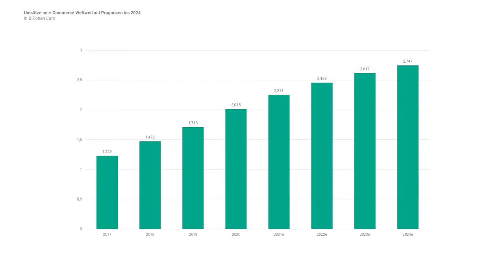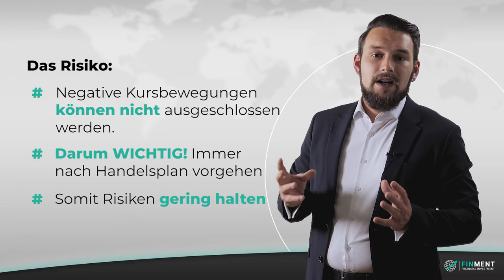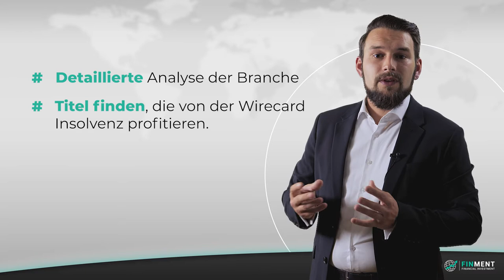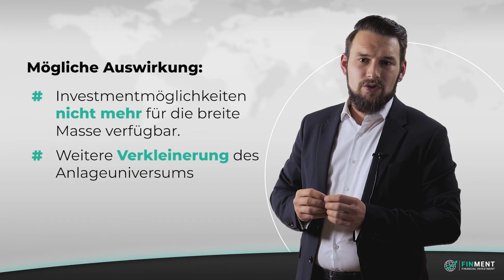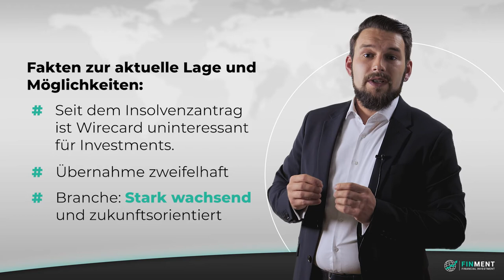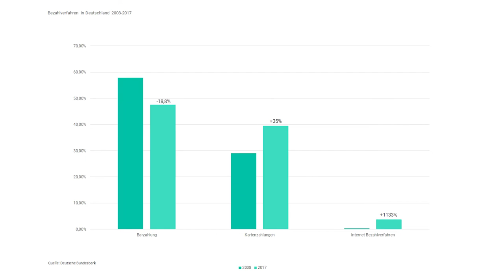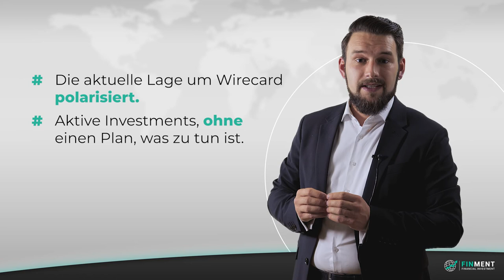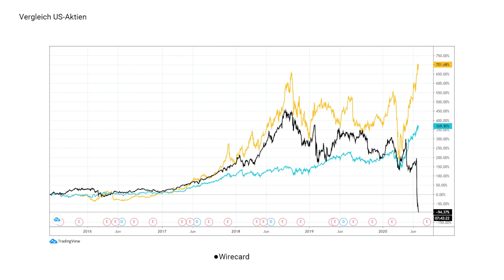Wirecard Aktie: Der Börsenabsturz ! (Von Alternativen profitieren)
Erhalten Sie einen Einblick in die Branche der Zahlungsdienstleister und erfahren Sie, wie Sie sich vor Werten, wie der Wirecard Aktie schützen können.

Nutzen auch Sie Ihre Chance und melden Sie sich jetzt für das kostenlose Webinar an

Unsere Mission